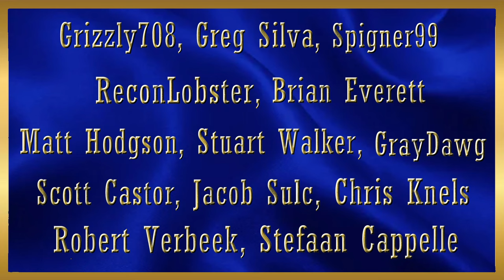ATS | Old School SCS W900 | O'Phee Container Haul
I've made a start on an updated Old School skin for the SCS W900. Looking good so far. I've got a crazy real world week ahead of me but will see if I can finish it before the weekend.

The trip is from the Port of Houston to Corpus Christi Texas.

MSI Z790
48 GB DDR 4 @ 3600 MHz Corsair RGB Memory
2 x Thrustmaster T 16000M Control Sticks
1 x 7" and 1 x 11" Android tablet